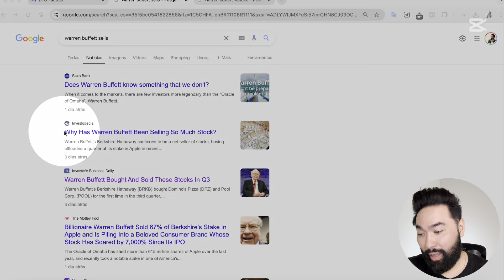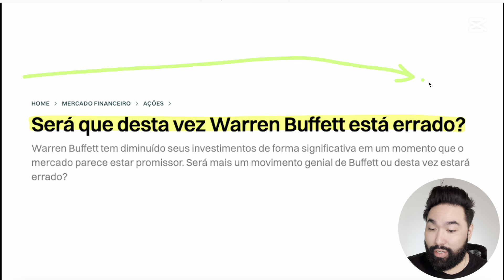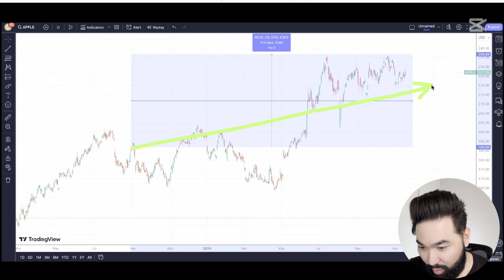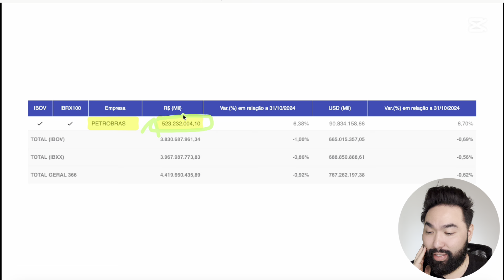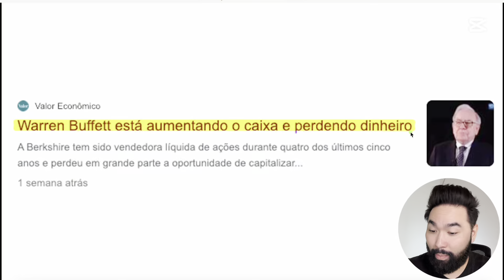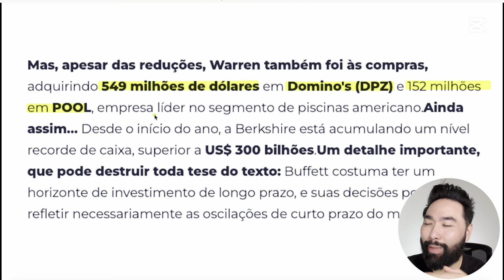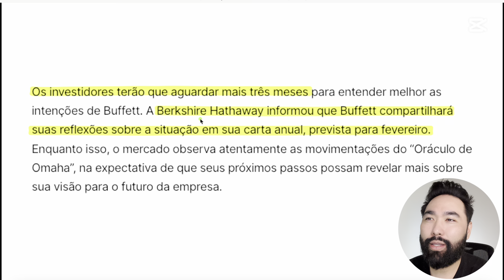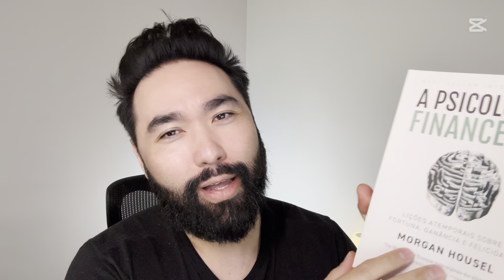WARREN BUFFETT TÁ VENDENDO TUDO! O MAIOR INVESTIDOR do MUNDO está VENDENDO suas AÇÕES!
Warren Buffett, o oráculo de Omaha, está vendendo tudo e já bateu o recorde de dinheiro em caixa!  O que o maior investidor do mundo, Warren Buffett, sabe que nós não sabemos?
📗A PSICOLOGIA FINANCEIRA
💰QUER AJUDA GRATUITA COM OS INVESTIMENTOS?

PREÇO TETO PARA QUALQUER AÇÃO (EXEMPLOS NA PRÁTICA BBAS3, BBSE3 e VBBR3)
🛠️Ferramentas Ações🛠️

🛠️Ferramentas Fundos Imobiliários🛠️

🛠️Ferramentas Internacional🛠️

🛠️Ferramentas Sucessão Patrimonial🛠️

🔵 TELEGRAM do JAPÃO
Segue lá também, Tanaka ˆˆ

🛒Lojinha do Investir e Coçar (Livros e Produtividade)🛒